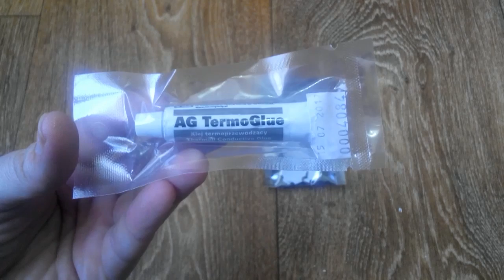Светодиодное (LED) освещение аквариума своими руками. Часть 1: обзор покупок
Всем привет! Надумал делать светодиодное освещение аквариума своими руками. Освещение планируется на cветодиодах Epistar 3W. Запитываться светодиоды будут от драйвера. Светододиоды приклеены на алюминиевый профиль термоклеем.